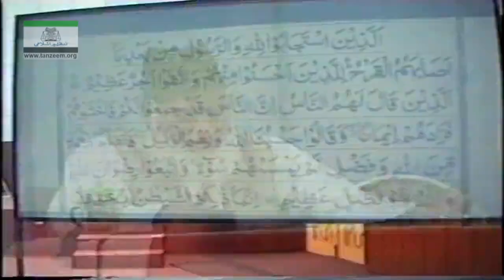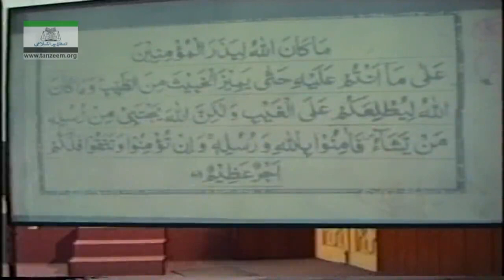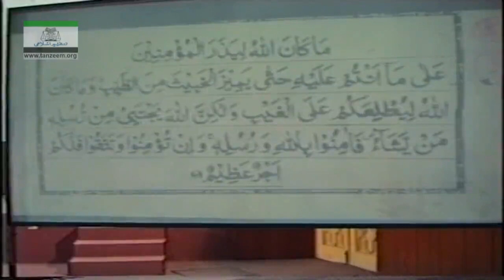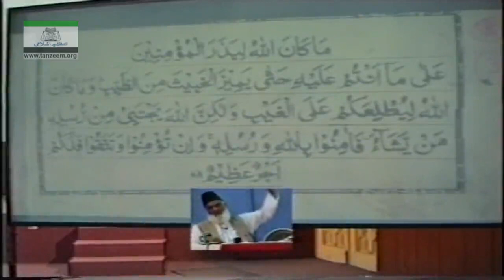Muntkhab Nisab (In Detail 1993) Surah Aale Imran Part 6/6 By Dr Israr Ahmed | 159/193